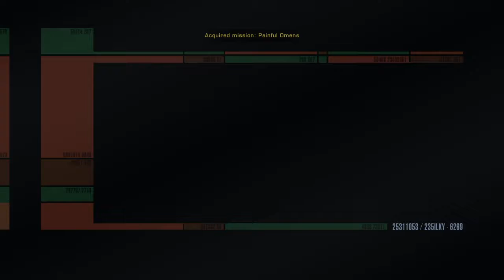Star Trek Online_ AOY part 4